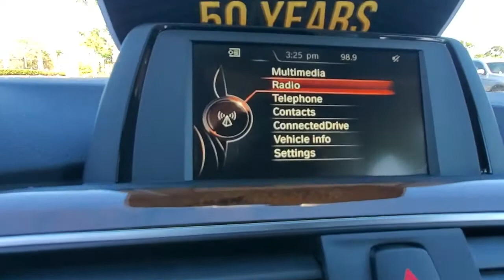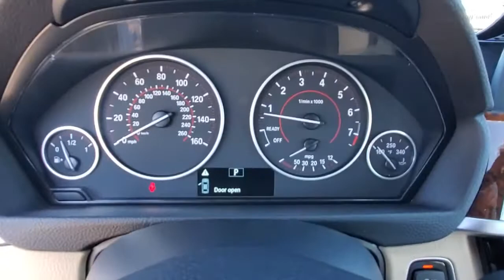2017 BMW 3 Series Daytona, Palm Coast, Port Orange, Ormond Beach, FL DP5794A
2017 BMW 3 Series 330i - Stock#: DP5794A - VIN#: WBA8B9G35HNU55262

1050 N Tomoka Farms Rd

GREAT MILES 26,089! Onboard Communications System, Rear Air, CD Player, iPod/MP3 Input, DRIVER ASSISTANCE PACKAGE , TRANSMISSION: SPORT AUTOMATIC, Turbo, Alloy Wheels.WHY BUY FROM FIELDS BMW?Fields BMW of Daytona has the New and Pre-owned BMW luxury cars you have been searching for at a price you can afford. We have friendly and helpful sales and service staffs, highly skilled mechanics and incomparable service - all in a world class facility easily accessible from anywhere on the Seacoast and Central Florida. Our sole mission is to make you a customer for life by consistently providing an exceptional experience. Fields Matters Because You MatterOPTION PACKAGESDRIVER ASSISTANCE PACKAGE Rear View Camera, Park Distance Control, TRANSMISSION: SPORT AUTOMATIC (STD).VEHICLE REVIEWSBalances sharp handling with a ride quality that won't beat you up; engine choices that offer power, smoothness and fuel efficiency; upscale, spacious interior with logical and easy-to-use controls. -Edmunds.com.